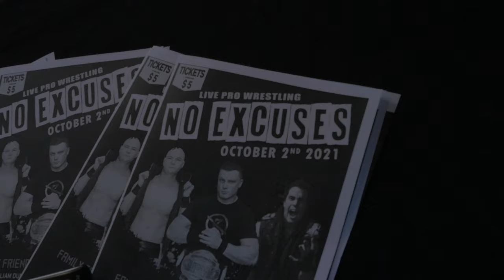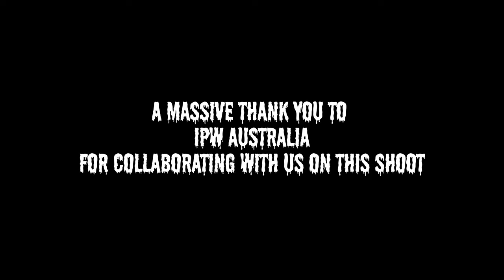VAMPED UP GOES TO SEE IMPACT PRO WRESTLING: NO EXCUSES!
The Vamped Up Crüe go to watch Impact Pro Wrestling's event NO EXCUSE. In the lead up to their big matches, Vee speaks with some of the wrestlers including Jesse Love, Reaper and Zeke Andino!

Make sure you get tickets to the next IPW event, LADDER WARS